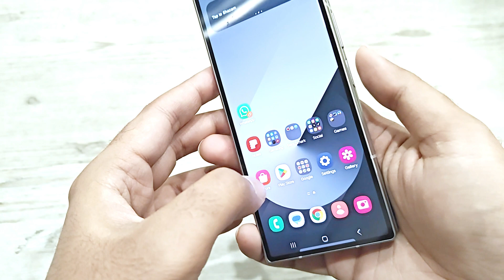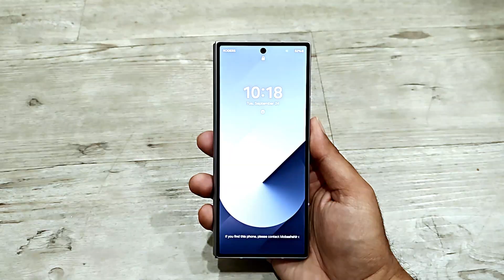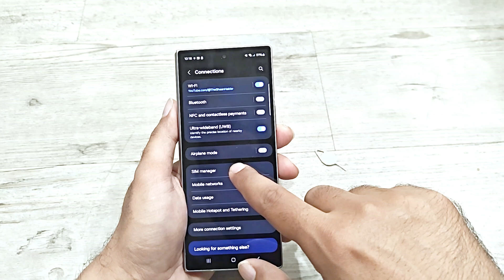How to Insert SIM Cards on Samsung Galaxy Z Fold 6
How to insert the SIM cards in Samsung Galaxy Z Fold 6 and configure the SIM settings.

How to Take Screenshots on Samsung Galaxy Z Fold 6, Z Flip 6, S24 Ultra (Four Methods)

How to Record Screen with Audio on Samsung Galaxy Z Fold 6, Z Flip 6, S24 Ultra etc.

How to Enable and Use Developer Options on Samsung Galaxy Z Fold 6, Z Flip 6, S24 Ultra, S24 Plus

How to Show FPS Counter on Samsung Galaxy Z Fold 6, Z Flip 6, S24 Ultra etc

Samsung Galaxy Z Fold 6 - Gaming Test (PUBG Mobile, Call of Duty, Asphalt 9 Legends, Injustice 2)

How to Hide Images, Videos, Contacts, Files on Samsung Galaxy Z Fold 6, Flip 6, S24 Ultra etc.